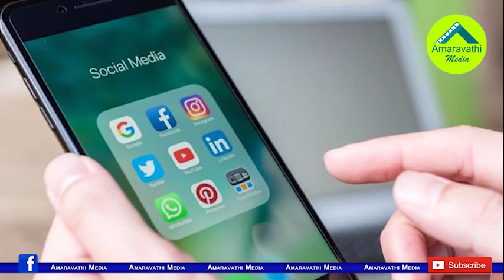వైసీపీ రివర్స్ అటాక్ తో రాయపాటి యూటర్న్| Ex MP Rayapati Take U Turn on His Comments on CM YS Jagan